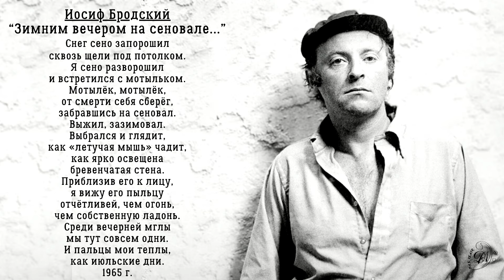Иосиф Бродский, Елена Фролова "Зимним вечером на сеновале".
28 января - день памяти Иосифа Бродского.

Стихи Иосиф Бродский
Музыка Елена Фролова
"Зимним вечером на сеновале"

Исполняет актёр, режиссёр Театра Камбуровой, лауреат международных чтецких и вокальных конкурсов Денис Сорокотягин

Фрагмент видеозаписи седьмой встречи из литературно-музыкального цикла "ПОЭЗИЯ. МУЗЫКА. ВИХРЬ' в Российской государственной детской библиотеке @user-ul4oh4hl3l от 17.10.23
Полную запись можно посмотреть на канале @das_teatr4543